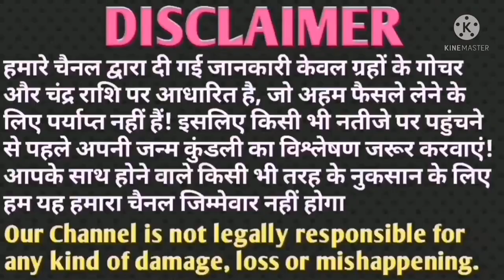तुला राशि अगले 5 दिन में टूटेगा मुसीबतो का पहाड़, रूह कांप जाएगी सुनकर। Tula Rashi 2022